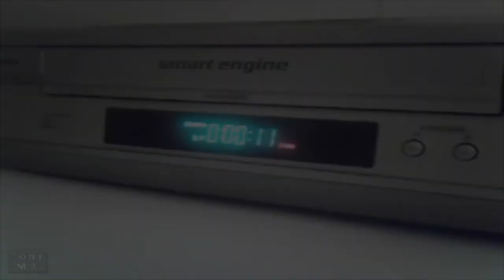1995 - [prod by. oddwin & ousama]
Time travel through the tele
with my buddies on the ready
bumping that new makavelli
older brother on the celly
told me yo
wanna head to bubba joes
go and play some dominos
pick up a pack of marlboro
Even if I never smoked, I should do it for the jokes
place a bet and play his ego cos im on the winners road

Yea im on a different grind but Im just lucky that im here
1995 I musta landed in my dream
and now im bouncing off the wall
the shit is better than it seemed
I got my arm out the car
and ma marge in the yard
No worries on my mind
I cut my jeans at the seams
maybe not a star but a punk rock fuck if I could give one
Beyond a pot to piss in
I hit another volley so Im on the hunt for the liquid

ten is bout the right amount of cans I want no less
I pump ma vans up on the counter then I flick a cig and ash it to the thick ones
Baby you get can get one rolling gnarly with the big guns
Skeeting through the night my vibe is flashy lighters mommas apple pies
a bunch ludes a bong that we can rip on
I like your zip on zip off sitting comfy on the counter
have a cup of coffee
Dont be a downer
Grab your trousers
the world is spinning all around ya
Having a  moment with the cd while your db getting louder

Yea

I heard you wanna drop location
meet at the spot on time no patience
I aint got time for wasting
know ma life short so fuck it pop tab im out
See you up there space station
now i got time vacation
10 light years this life is fading
alien vibe this ride is raging
And Im on par with parring if you want bars we sparring
take em outside one punch your gasping, you dont want none, like porno casting
Big ego If i tell a good joke Im laughing
spit hebrew with the word of god not a bird in soddom I merge with love
and I love my fam on this road Im on
learn from wrong when I right my write my life with the left
dry on a slab and alikened to death
but the p's q's got lined to the side while I admire the ref
See some light I got guidence yet
reap my reams no lypo tied on a beach go right and hope you dont mind the stress
Cleats all wet from the tide im blessed
so u dont have no drip no more this wave swept all your legs
guys get hunched when they hear my step
Temper on par with lava lakes
you be on par with ralfie belts and faggot ass harvard friends
I aint impressed Im marvelous
and I got my pass from the 90's tupac biggie and I know that you dont want smoke so dont come through tryna puff your chest

sleep on me boy I made your bed
and I aint got time to rest
got an album coming on the way
No lie
this shits so hard gonna turn you deaf

Im on a vibe right now
thats something like 90's rap
No trendy snaps or a fendi bag
boy im on fire right now no lie
yo
Imma real rottweiler
and Im built for hire
killler In on the track
if you need more heat
lemme know so I could go peel this gat
Yea
I been up top
Like royals
yea
kill a cop if hes trailing me
I dont know whats gotten into me
but these days I got no more sympathy
fuck the world with my infamy
I made it out of poverty
now Im coming for my territory
You pussy boys are all history
Im the shit like dystentry
Im still sick with the steel
slick talking at will
try attacking my character

you aint up to date with this build

Beat: Oddwin
Produced : Ousama
Mixed, Engineered, Recorded, and Uploaded: Russ